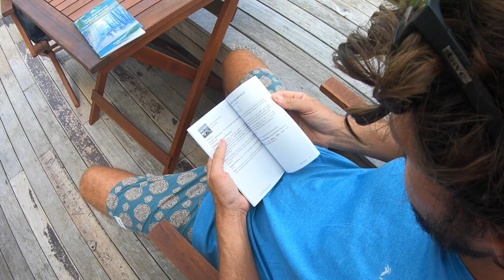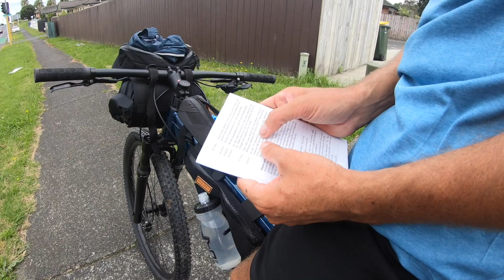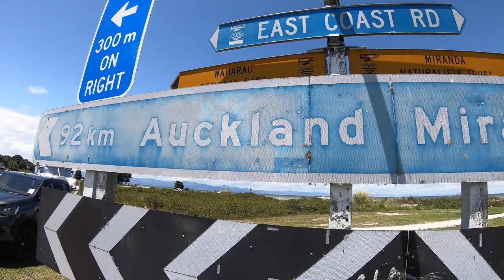Our First Ever Bikepacking Trip (Part 1)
This is only the beginning of our 10 week journey across New Zealand (Aotearoa) and it has not easy by any means, but we pushed on, taking it day by day - hoping to detour and see as much as we can along the way.

The gear used in this video is from @wildearthaustralia and I would like to thank them for their support throughout this journey - our tent, has quickly become our new home and we absolutely love it.

Hopefully the legs will keep pushing us on so I can make a second video and turn some more park benches into my living room. It's been tough to edit this on the go, whilst also hoping my laptop is not getting smashed in my pannier (so far so good) so thank you for taking the tine to watch this.

K & J